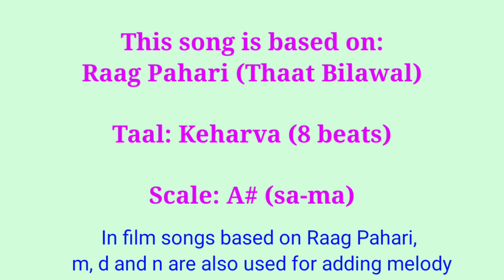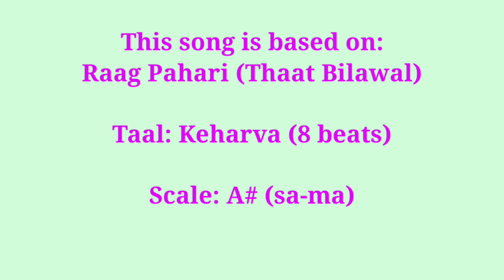#183 | How to sing Mujhe tum mil gaye humdum | RAAG PAHARI | Taal Keharva | English Notations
Song: Mujhe tum mil gaye humdum
Film: Love in Tokyo (1966)
Lyrics: Hasrat Jaipuri
Singer: Lata Mangeshkar
Song Tutorial by: Sanchita Pandey
Raag: Pahari
Taal: Keharva (8 beats)

You are welcome to show support and gratitude for your favourite channel by making a contribution:

Or

Name: Sanchita Pandey
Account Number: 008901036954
Branch Code: 000089
IFSC: ICIC0000089
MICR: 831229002